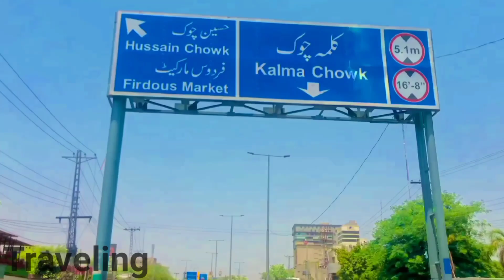Badshahi Mosque Lahore||بادشاہی مسجد||First Vlog||Pakistani Vloger||Hum Vlogs||Please keep support